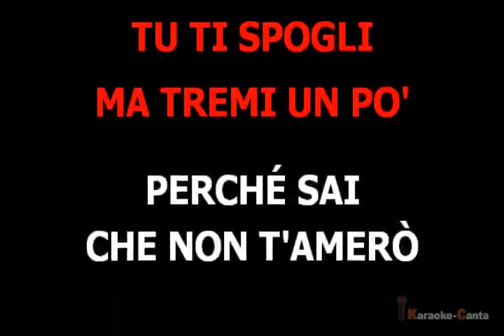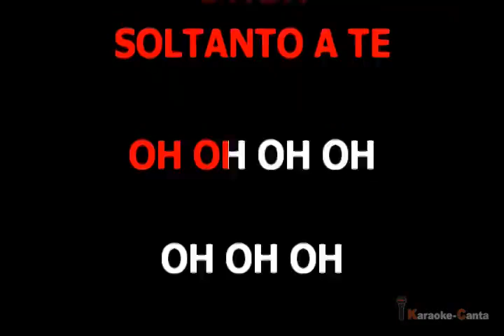Adriano Celentano - Atmosfera (VK) (demo karaoke)